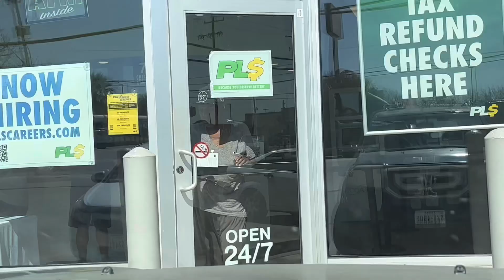NELLA “A” FILMZCO PRESENTS: JAM JIZL THA METAPHOR KING HANDLES HIZ BUSNEZZ FROM STATE TO STATE….